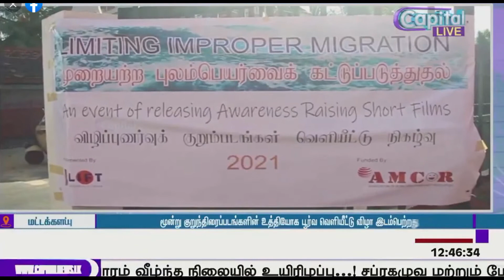Short Film release - Capital TV News - 1st August 2021